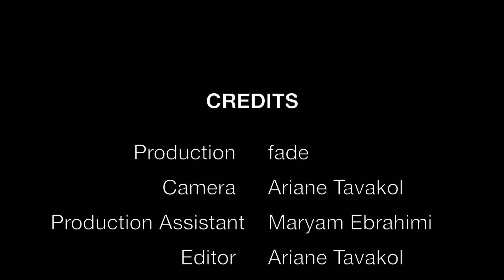Fade - Beauty Contest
Fade - Fashion. Art. Design all in one event.
The event mixed in the  perfect ingredients for a successful show – Competition, Award, Beauty, Entertainment and Charity.